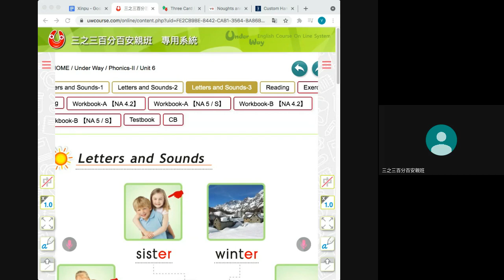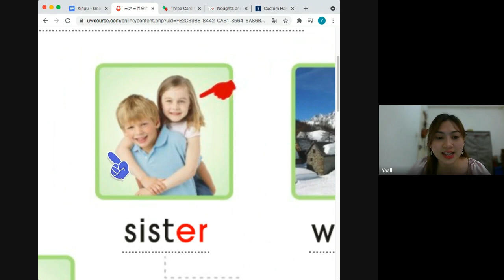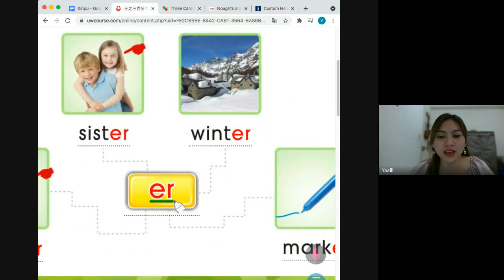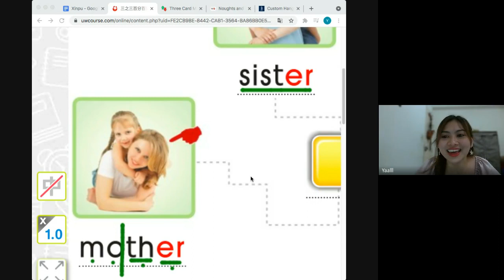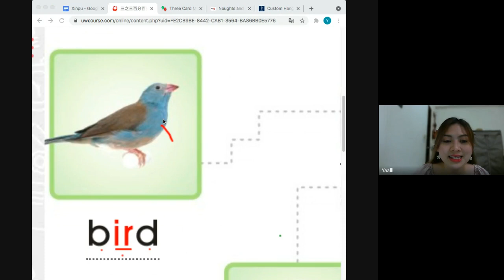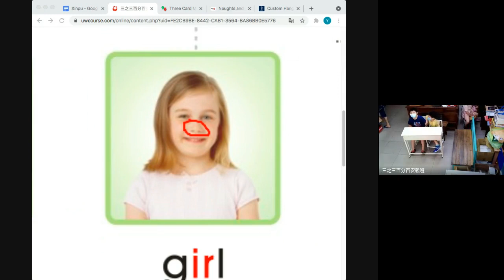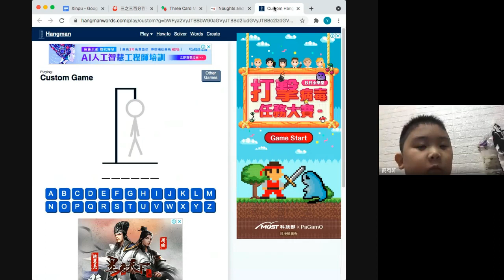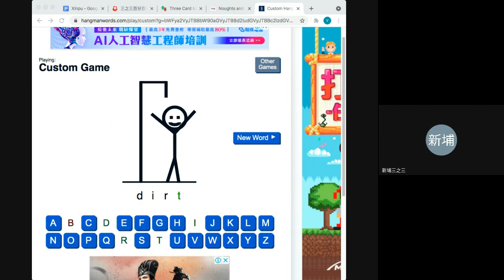0811 Phonics 2